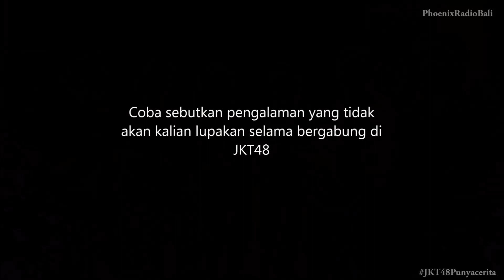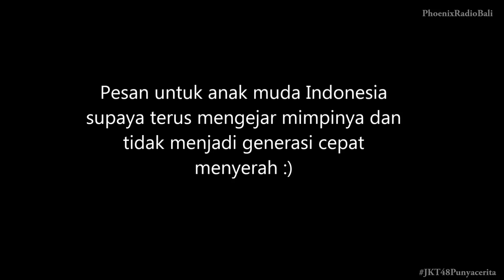JKT48 PUNYA CERITA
PUNYA CERITA adalah sebuah program  siaran bersama artis artis dalam negeri. Dimana artis akan di tanya seputar kisah hidup dan karyanya  supaya memotivasi fansnya dengan karya karya positif idola.